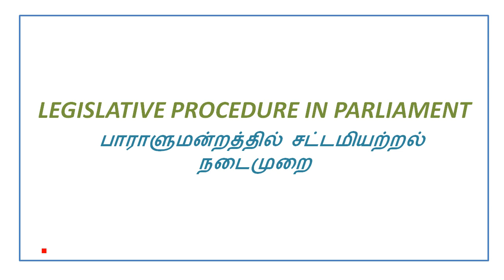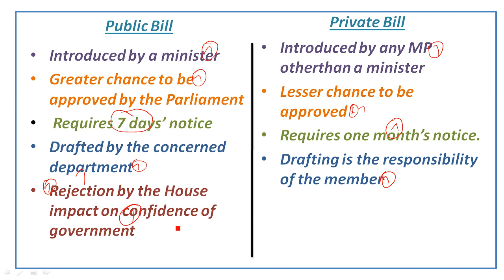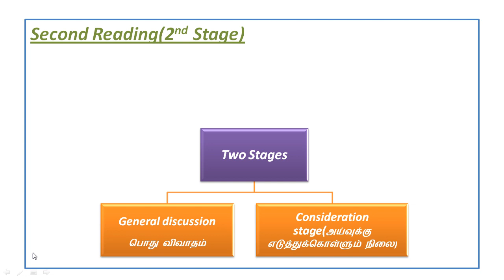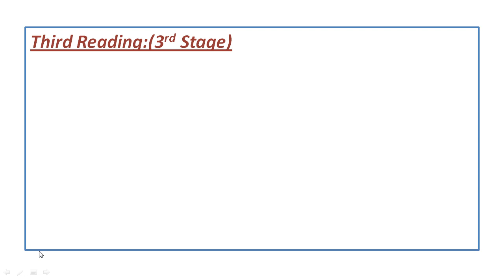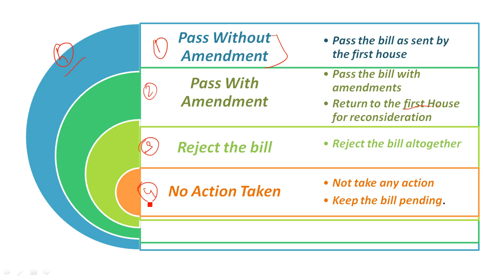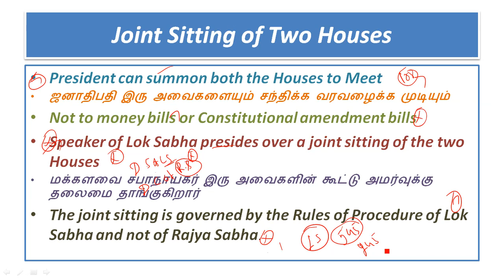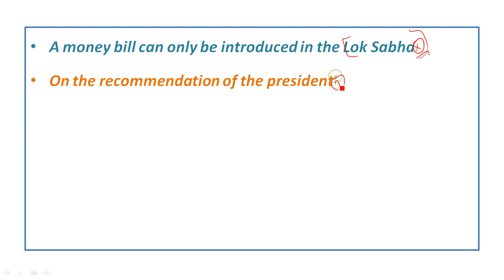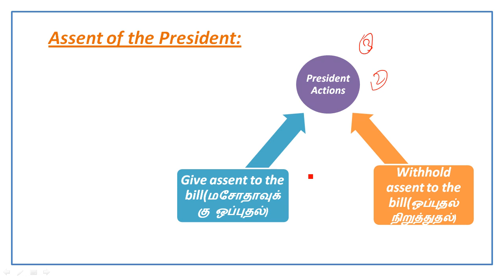LEGISLATIVE PROCEDURE IN PARLIAMENT | Ordinary Bill | Money Bill | Bill vs Act | TNPSC Indian Polity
union legislature in tamil
tnpsc union legisalture
LEGISLATIVE PROCEDURE IN PARLIAMENT
 பாராளுமன்றத்தில் சட்டமியற்றல் நடைமுறை
மசோதா
சட்ட முன்வடிவு
Bill
what is bill
what is act
bill vs act
when act become bill
procedure for bill become act
indian parliament procedure
tnpsc indian polity
indian polity material pdf
indian polity free book
indian polity tamil book
indian polity tamil book pdf
indian polity book online
tnpsc indian polity questions
Public Bills
பொது மசோதா
government bills
Private Bills
தனிநபர் மசோதா
 private members’ bills
public bill vs private bill
difference between public bill and private bill
classification of bills
.Ordinary bills
சாதாரண மசோதா
 Money bills
பண மசோதா
 Financial bills
 நிதி மசோதா
 Constitution amendment bills
அரசியலமைப்பு திருத்த மசோதாக்கள்
procedure for money bill
procedure for ordinary bill
stages of procedure in ordinary bill
first reading
second reading
third reading
second bill in house
assent of president
மசோதா அறிமுகம்
அரசிதழில் வெளியிடல்
Second Reading
two stages in second reading
General discussion

பொது விவாதம்
Consideration stage
அய்வுக்கு எடுத்துக்கொள்ளும் நிலை
Select Committee
ஆய்வுக் குழு
Joint Committee
கூட்டுக் குழு
Joint Sitting of Two Houses
who summon joint sitting
who preside joint sitting
article 108 joint sitting
reason for joint sitting
cases  for joint sitting
ordinary bill and assent of president
money bill in tamil
money bill explanation in tamil
ordinary bill in tamil
joint sitting in tamil
power of rajya sabha in money bill
polity online free coaching
tnpsc polity
tnpsc polity in tamil
upsc indian polity
upsc indian polity tamil
indian constitution in tamil